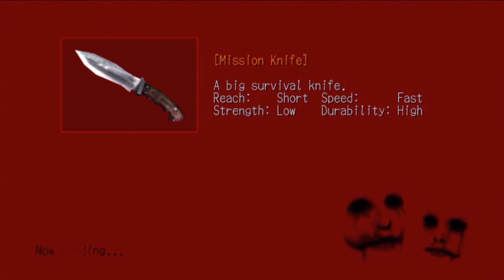Deadly Premonition - Part 40 : Warehouse Chase